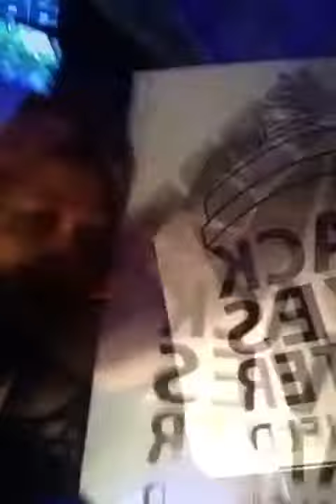Ring ring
When his ex calls